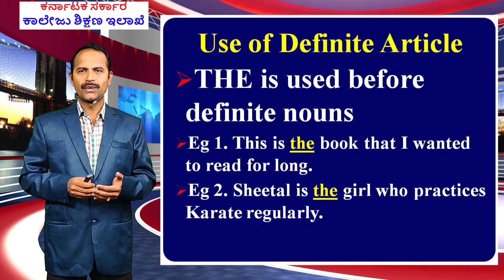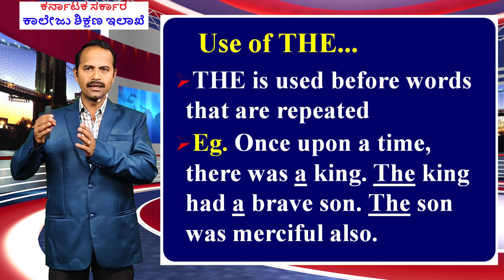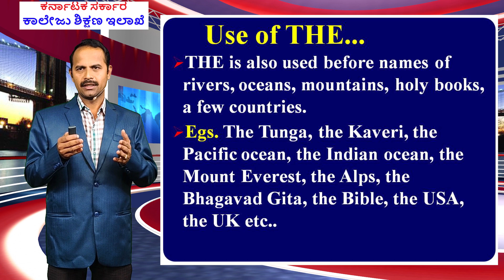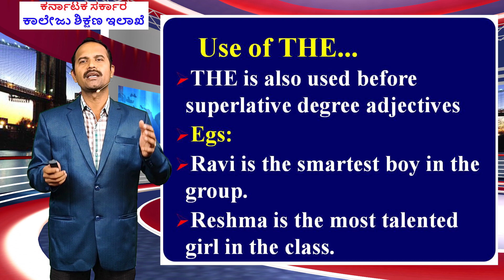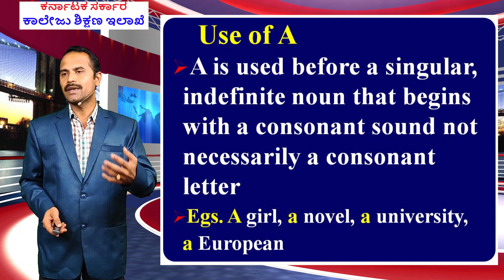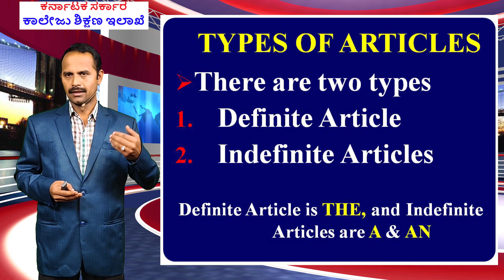Articles by Prof. Naveen from Vijayi Bhava of Department of Collegiate Education, Karnataka